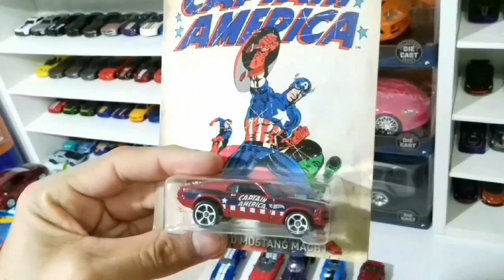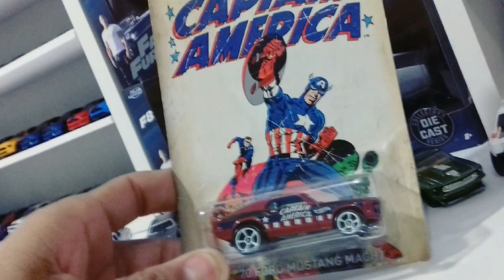Miniaturas Ford Mustang Hot Wheels, vindi parte da Collection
Vendia algumas miniaturas de Ford Mustang para adquirir novas miniaturas